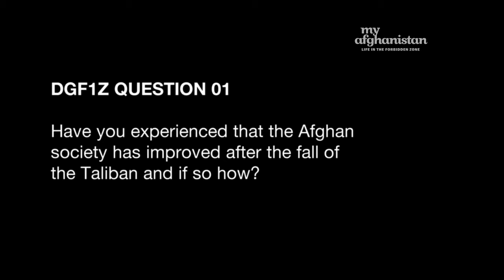Improvements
Det Frie Gymnasium 1Z
Answer to Qestion 1